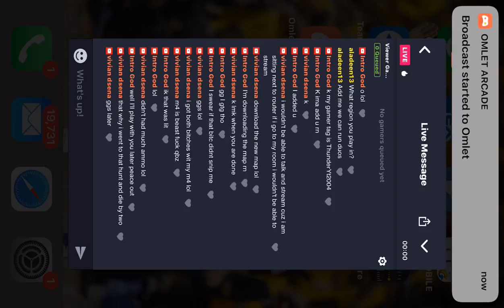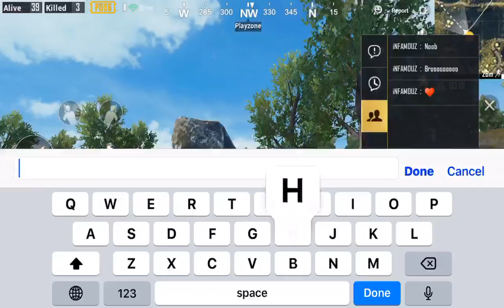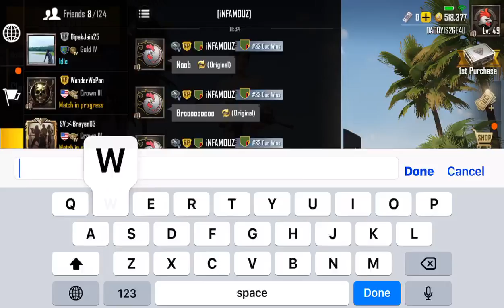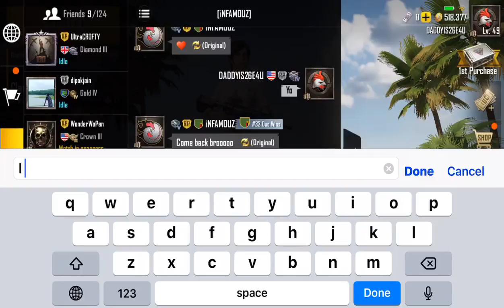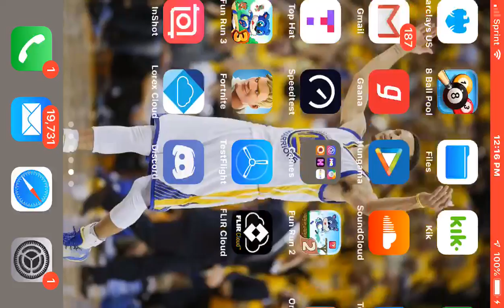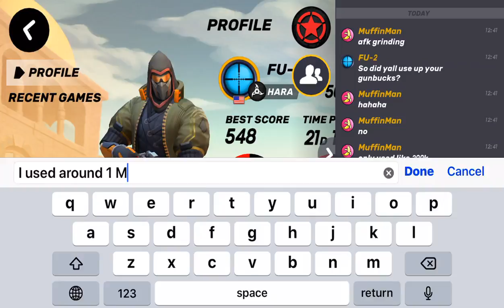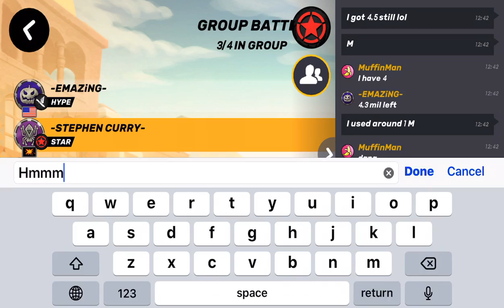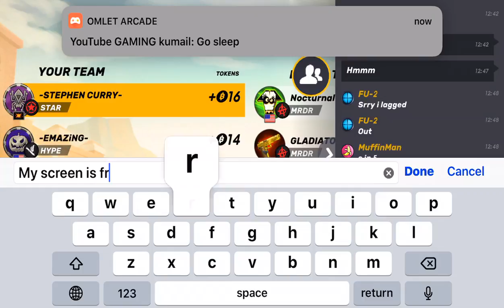Watch me play Guns of Boom via Omlet Arcade!